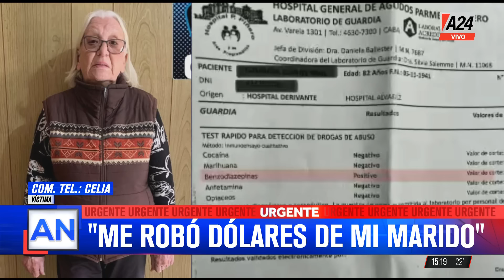🚨HABLA UNA VÍCTIMA DE AURORA, LA VIUDA NEGRA: "ME PUSO LA DROGA Y NO RECUERDO NADA"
Gloria Aurora Panucci fue protagonista de múltiples incidentes en el barrio de Santa Rita donde atemoriza a sus propios vecinos. Desde rayar autos y hostigar a menores hasta ganar un juicio con testigos falsos.

👉Seguí en AméricaNoticias